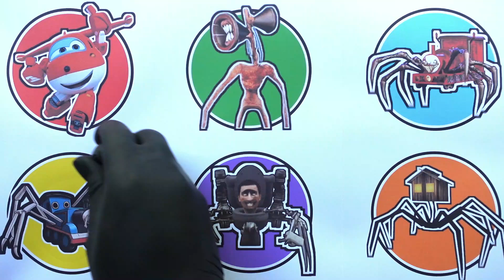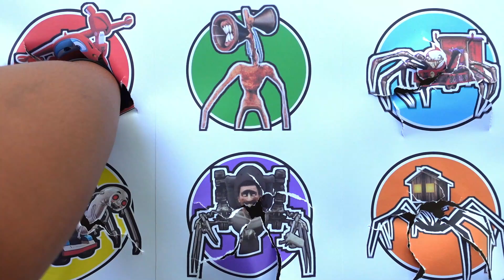Spin Wheel Monster !! Choo Choo Charles, Thomas Spider, House Head, Skibidi Toilet ...